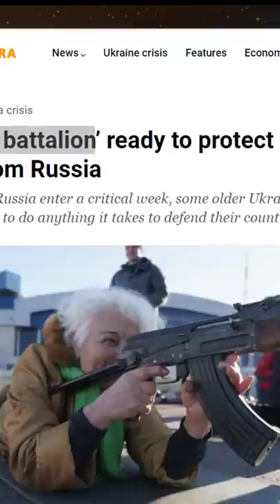Ukrainian Grandmas Ready to Fight Russia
Ukrainian Grandmas Ready to Fight Russia | By Prashant Dhawan